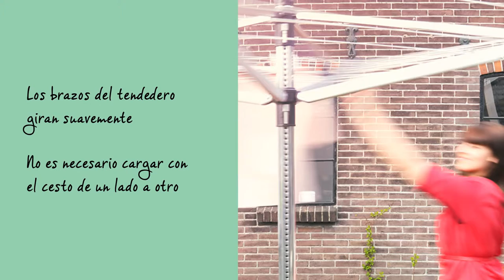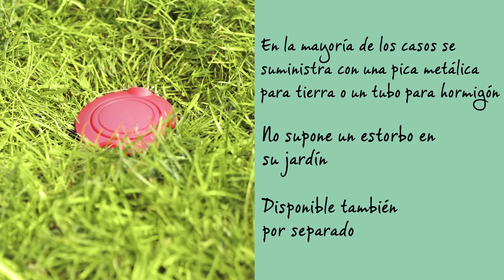Tendedero Tipo Paraguas Lift-O-Matic | Brabantia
El tendedero tipo paraguas Lift-O-Matic se adapta perfectamente a la altura deseada (entre 129 y 187 cm.), haciendo que los días de la colada sean más llevaderos. Ideal para prendas grandes, como ropa de cama y almohadones. Se puede tender fácilmente la colada de toda una gran familia al completo. Los brazos giran suavemente y sin esfuerzos, por lo que ya no hace falta ir cargando con la cesta de la colada de un lado a otro. Y por si esto fuera poco, viene con unas ranuras especiales en el extremo de los brazos para poder colgar perchas.

Y no olvides que tender la ropa al aire libre es ideal porque:

- Se impregna la ropa de una fragancia fresca
- ¡No se gasta nada en electricidad!
- Se miman las prendas
- ¡Y es mejor para el medio ambiente!

La colección de tendederos tipo paraguas de Brabantia incluye los siguientes artículos: Essential, Topspinner, Lift-O-Matic y WallFix.